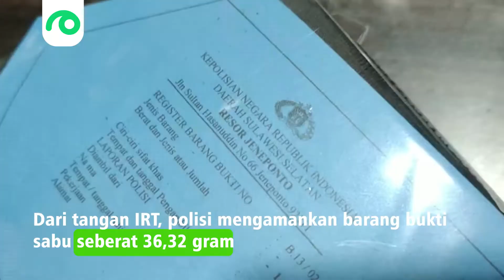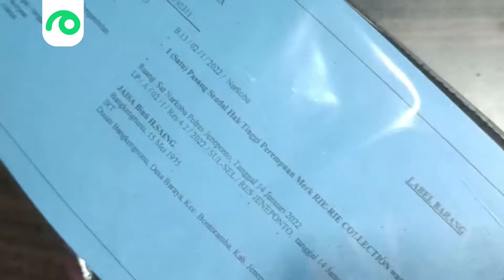Potret Emak-emak Jadi Bandar Sabu di Jeneponto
Satuan Narkoba Polres Jeneponto menangkap terduga bandar narkotika jenis sabu-sabu. Dia seorang ibu rumah tangga (IRT) inisial S warga Kampung Bontoramba, Kabupaten Jeneponto, Sulawesi Selatan.

Kasat Narkoba Polres Jeneponto, AKP Syahrul mengungkapkan, bahwa pelaku inisial S sudah lama menjadi incaran polisi. Diduga merupakan bandar narkotika jenis sabu-sabu warga Kecamatan Bontoramba, Jeneponto.